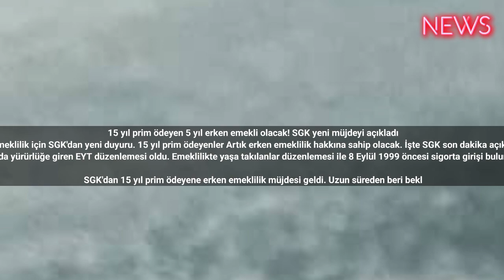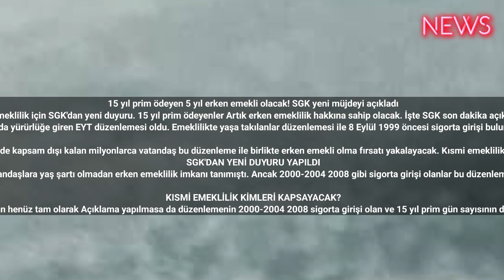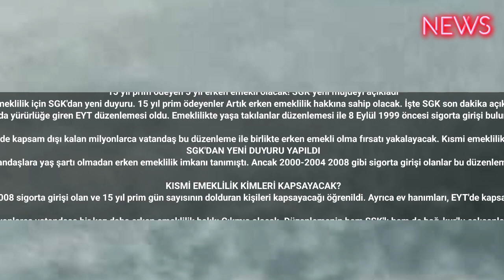15 yıl prim ödeyen 5 yıl erken emekli olacak! SGK yeni müjdeyi açıkladı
15 yıl prim ödeyen 5 yıl erken emekli olacak! SGK yeni müjdeyi açıkladı
Erken emeklilik için SGK'dan yeni duyuru. 15 yıl prim ödeyenler Artık erken emeklilik hakkına sahip olacak. İşte SGK son dakika açıklaması…
Milyonlarca SSK ve bağ-kur'lu erken emekli olmanın hayaliyle yaşıyor. Sosyal Güvenlik Kurumu bugüne kadar birçok düzenleme ile erken emeklilik hakkı tanıdı. Bunlardan en önemli olanlardan biri de Geçtiğimiz aylarda yürürlüğe giren EYT düzenlemesi oldu. Emeklilikte yaşa takılanlar düzenlemesi ile 8 Eylül 1999 öncesi sigorta girişi bulunan 5 milyona yakın vatandaşa erken emeklilik hakkı verildi. Ancak fırsatlar bununla da bitmedi. EYT’yi kıl payı kaçıranlar, kapsam dışı kalanlar, 1999 sonrası sigorta girişi olanlar da erken emeklilik hakkı ile buluşacak.

SGK'dan 15 yıl prim ödeyene erken emeklilik müjdesi geldi. Uzun süreden beri beklenen kısmi emeklilik düzenlemesi Nihayet hayata geçiyor. Özellikle EYT'de kapsam dışı kalan milyonlarca vatandaş bu düzenleme ile birlikte erken emekli olma fırsatı yakalayacak. Kısmi emeklilik düzenlemesine ilişkin detaylarda ortaya çıksın yoksa Peki kısmi emeklilik kimleri kapsayacak? Yeni düzenleme ile erken emeklilik hakkı kimlere verilecek?
SGK'DAN YENİ DUYURU YAPILDI
Erken emeklilik EYT yasasının da çıkması ile birlikte beklenen en önemli düzenlemelerden Biri haline dönüştü. EYT düzenlemesi, 8 Eylül 1999 öncesi sigorta girişi olan ve prim gün sayısı ile yıl şartını tamamlayan vatandaşlara yaş şartı olmadan erken emeklilik imkanı tanımıştı. Ancak 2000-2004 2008 gibi sigorta girişi olanlar bu düzenlemede kapsam dışı kalmıştı. Eyt'yi kıl payı kaçıran vatandaşlar içinde yeni bir düzenleme haberi Geçtiğimiz aylarda Cumhurbaşkanı Erdoğan tarafından verildi. SGK yeni duyuru yaparak düzenlemenin detaylarını paylaştı.

KISMİ EMEKLİLİK KİMLERİ KAPSAYACAK?
Kısmi emeklilik düzenlemesi ile ilgili yeni bilgiler gelmeye devam ediyor. Sosyal Güvenlik Kurumu tarafından henüz tam olarak Açıklama yapılmasa da düzenlemenin 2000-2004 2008 sigorta girişi olan ve 15 yıl prim gün sayısının dolduran kişileri kapsayacağı öğrenildi. Ayrıca ev hanımları, EYT'de kapsam dışı kalan staj ve çıraklık mağdurları ve prim indirimi bekleyen bağ-kurlularda bu kapsamda olacak. Kısmi emeklilik düzenlemesi ile birlikte Emeklilik yaşı 50 55 arasında olacak.

Yani bu düzenleme sayesinde milyonlarca vatandaşa bir kez daha erken emeklilik hakkı Çıkmış olacak. Düzenlemenin hem SSK'lı hem de bağ-kur'lu çalışanlar için hayata geçirileceği öğrenildi.